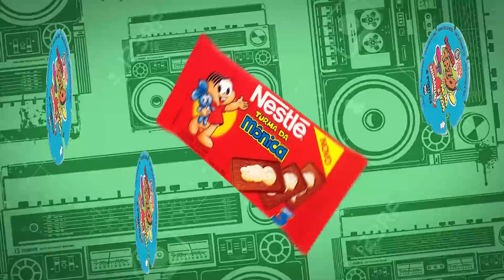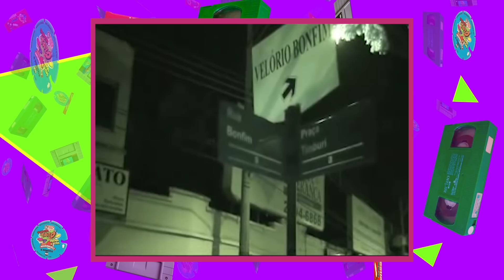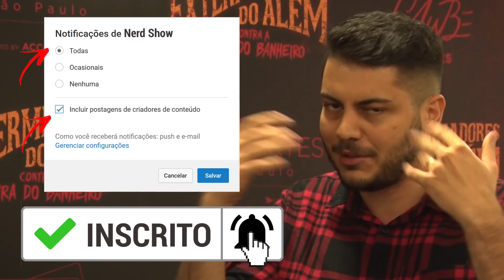LENDAS URBANAS DE OUTROS ESTADOS DO BRASIL - ENTREVISTA DANILO GENTILI, LÉO, MURILO E PIETRA!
Garanta sua camiseta do Nerd Show! Então segura aí essa entrevista com Danilo Gentili, Leo Lins, Murilo Couto e a própria loira do banheiro, a Pietra!

Assista também!